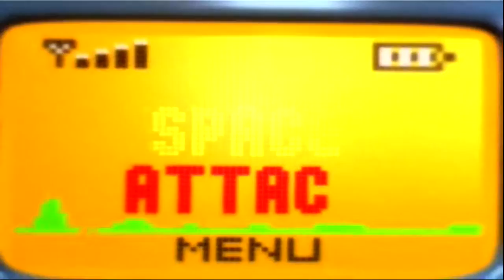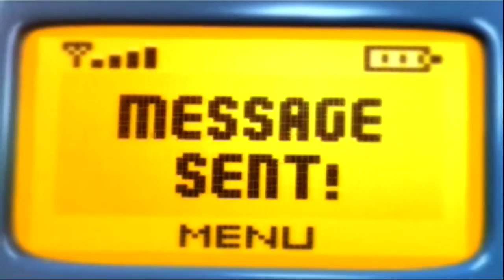Ago Carollo - Put On Your Red Shoes (Gigi D'Agostino Remix Ago Restyle)